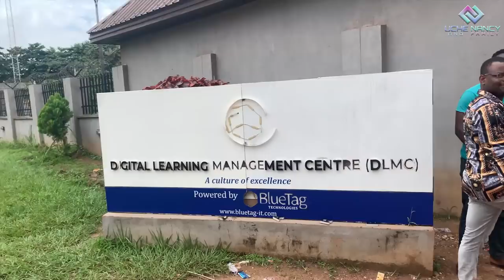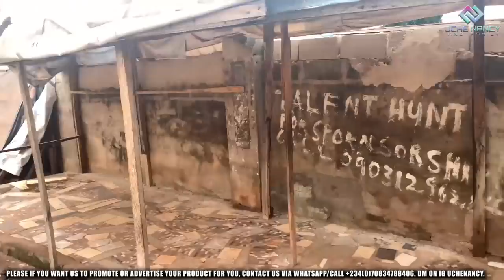WHAT! SONIA AND ENOCH DARKO (WATABOMBSHELL)? CHECK OUT WHAT'S GOING ON BETWEEN THEM